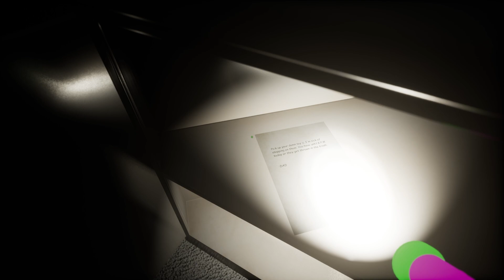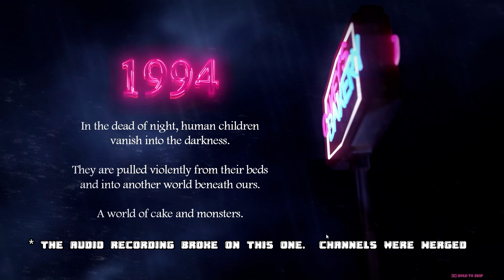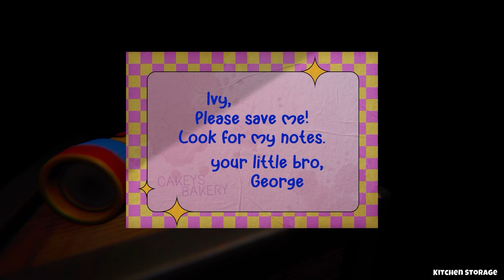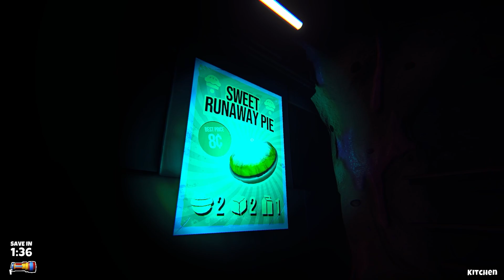GrabBag H24 | 3 Scary Games (pc)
For Halloween, we're opening up the GrabBag.

Little Terror
Santa Claws
Cakey's Twisted Bakery

WredBear chose our 3 scary games.  The frustration is real.

As Spook Season, this episode is much longer then normal.

Playing This Game:
The Wildcat
WredBear

80's Vampire Car Chase by Sir Cubworth